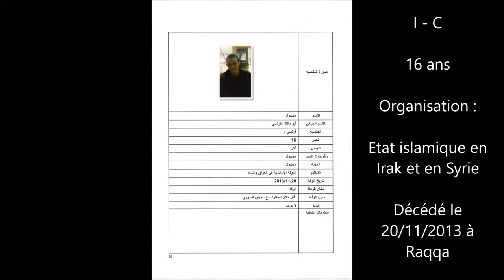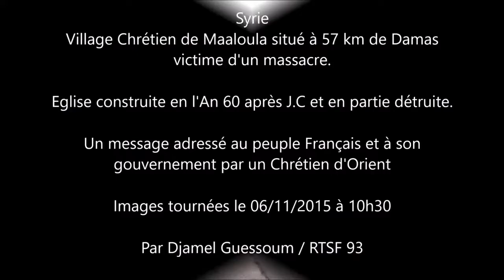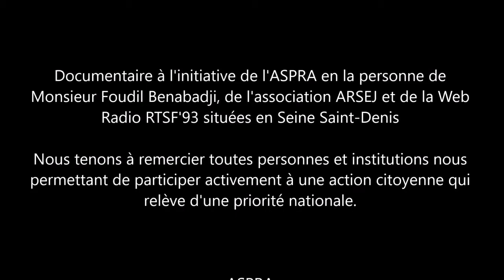Djamel Guessoum organise conférence sur la radicalisation, fait social et ou religieux